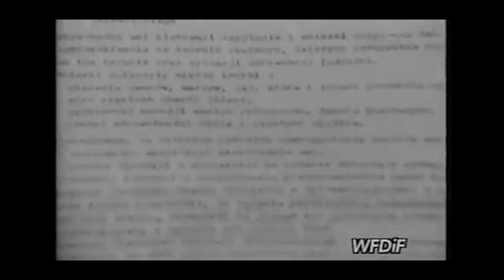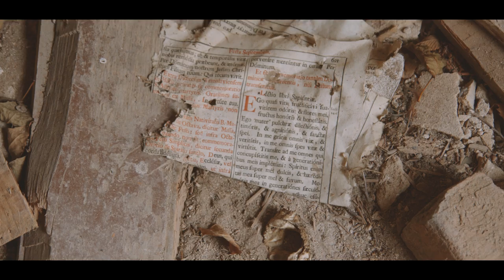Zakazana Ziemia? Wróblin Głogowski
Miał być zwykły urbex ale wyszło inaczej, historia zapomnianego i opuszczonego Wróblina Głogowskiego okazała się być bardziej ciekawa. Ta niewielka opuszczona miejscowość przyciąga małym kościółkiem pośrodku niczego.

Zapraszam na podróż do dolnośląskiego Głogowa w okolice Huty Miedzi.

W filmie wykorzystałem:
1. fragmenty reportażu TV Wrocław pod redakcją A. Bystrońskiego zawierające nieznany mi materiał telewizyjny z 1981 roku.
2. Kronika Filmowa: Obok Huty (1981), oraz Jak powstał Lubin (powstanie zagłębia miedziowego)
3. Nomyn - Dawn
4. Danslan - Darling (z biblioteki Hearwego)

Pozdrawiam kolegów Andrzeja z kanału Znaki, Andrzeja z Kulawej Eksploracji oraz Wyprawy Leona, dziękując im za codzienną dawkę inspiracji do dalszych poszukiwań.

Pozdrawiam i dziękuję za każdy odzew - pozytywny oraz negatywny ;)